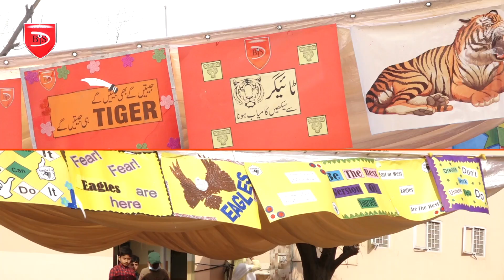Sports Day Highlights || British School Mian Channu